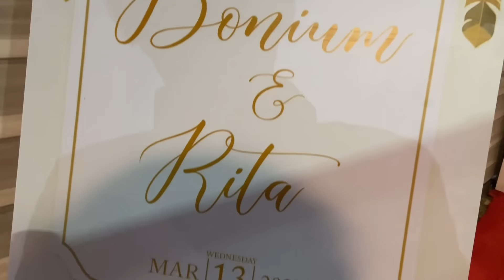Actress Bala putra ama fangjaro and bonium ge mayum